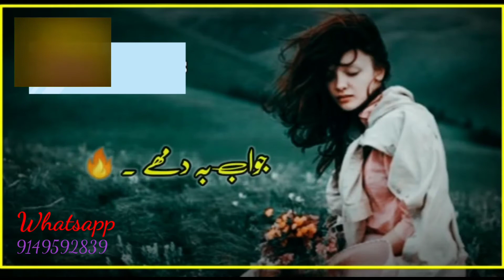Maima Pata Lugui Che Kya Malaal Gowe /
Shahi Official

Keep watching